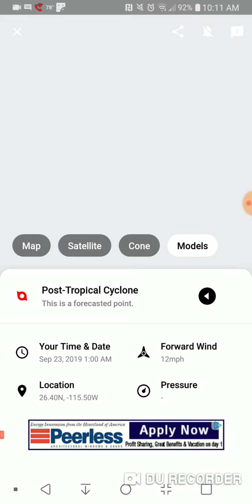Hurricane Lorena September 20th, 2019 Update